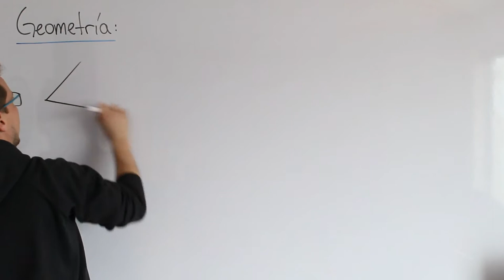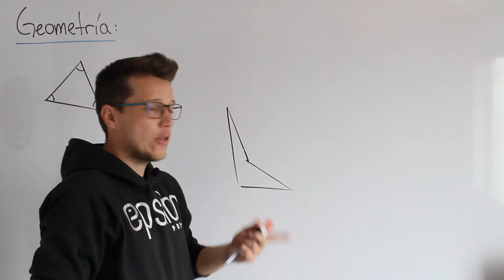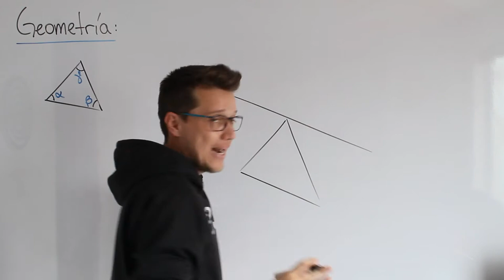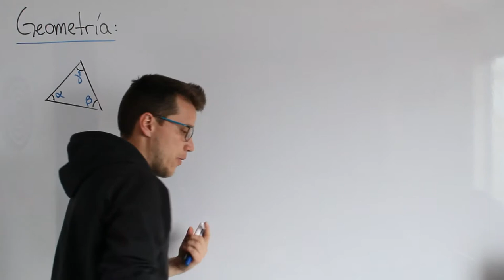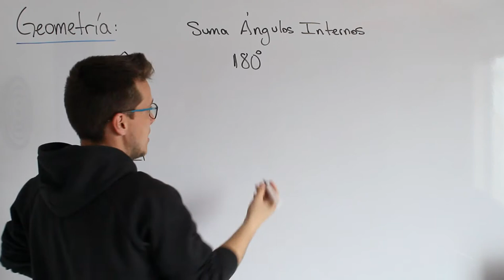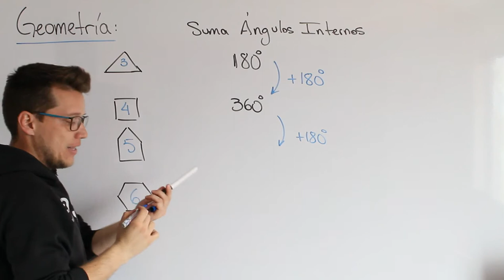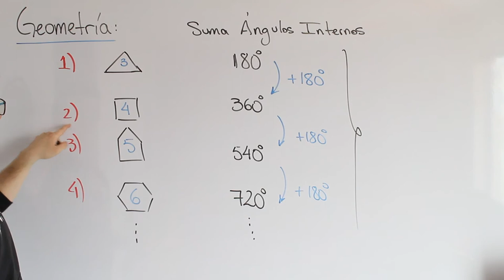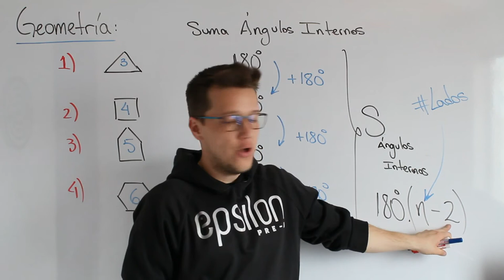Polígonos Regulares e Irregulares